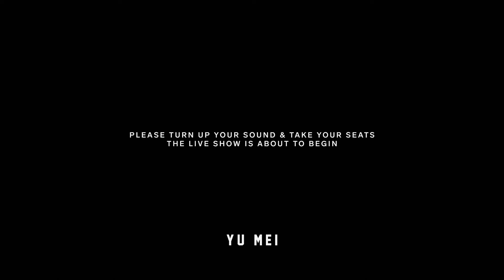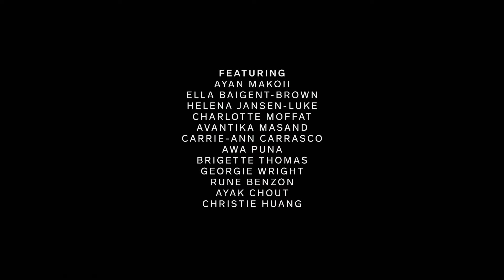'The Art of Packing' AW21 Digital Runway Presentation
Club Yu Mei presents "The Art of Packing" AW21 Digital Runway Presentation

Directed by Sebastian Hunt
Shot on location at City Gallery Wellington by Wrestler
Styled by Sebastian Hunt and Dylan Richards